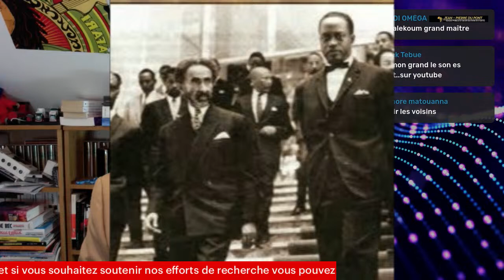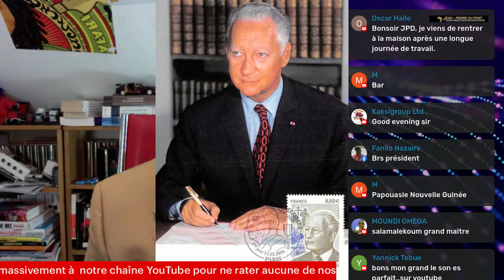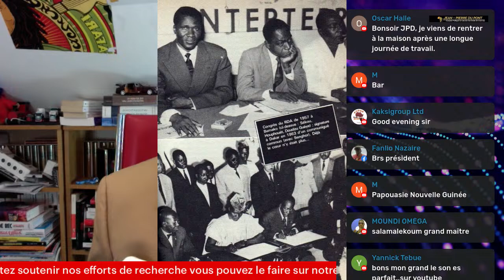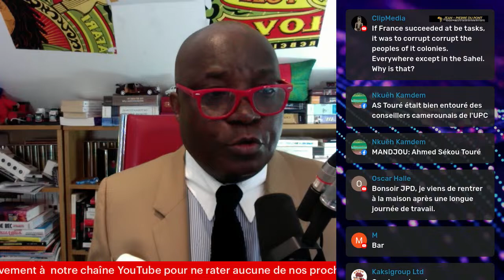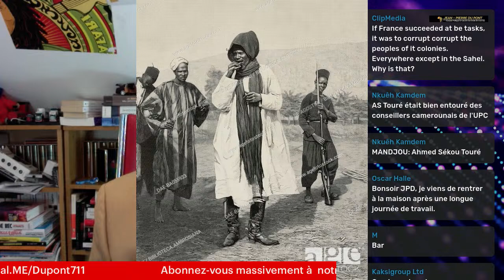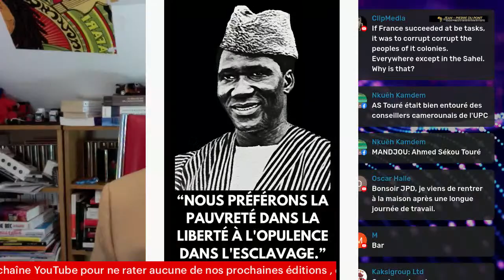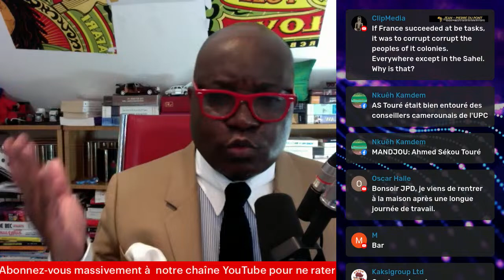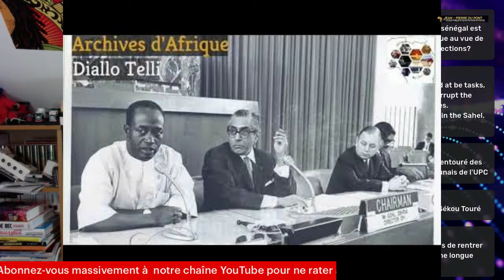Il y a jour pour 40 ans , le 26 mars 1984, disparaissait Ahmed Sékou -Touré / Que nous enseigne l…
Passé à la postérité et dans l'histoire comme l'homme du non à De Gaulle , Ahmed Sékou-Touré a présidé aux destinées de la Guinée dès  son accession à l'indépendance le 02 octobre 1958  jusqu'au 26 mars 1984 date de sa mort .

                            Jean-Pierre Du Pont